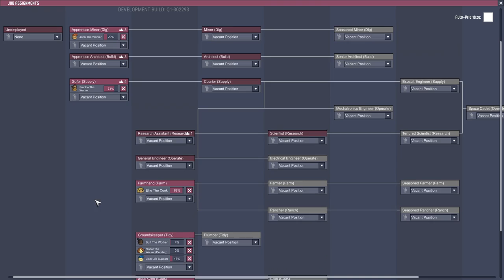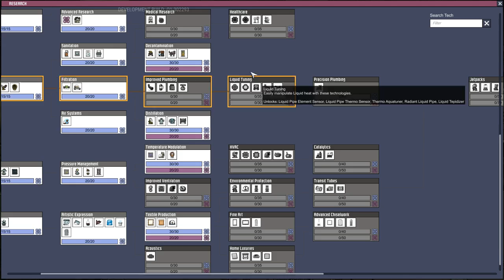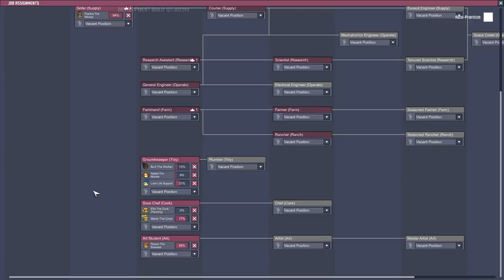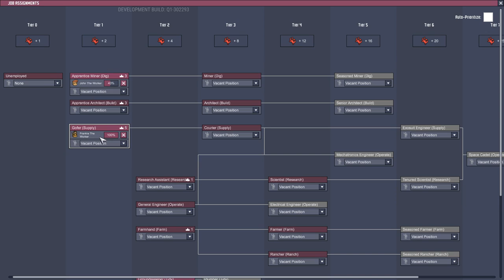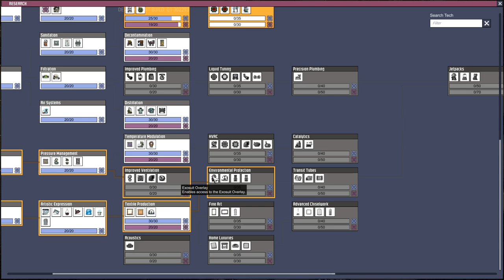La Survie Du Week-End(S04) - Ep #07(Oxygen Not Included/Oxygen à volonté/Cycle 28-30)